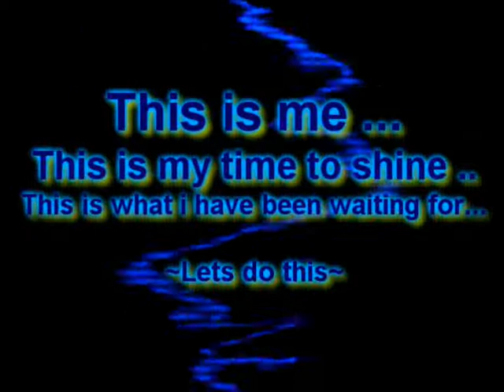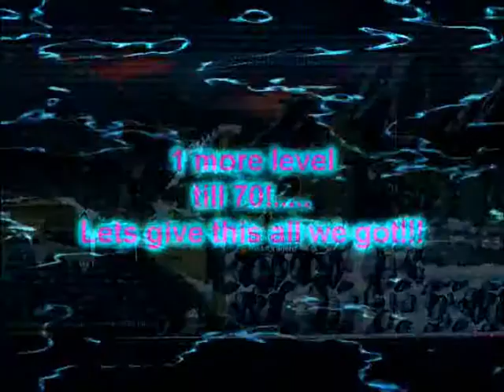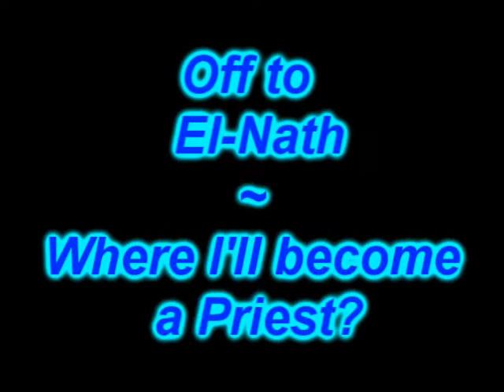Lvl 6X-7X Priest BabyDowniee!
This video shows my character from level 6X-7X and when it became a Priest (Job advancement) !
Priests are probably one of the most fun characters to play with!
Maplestory Global.